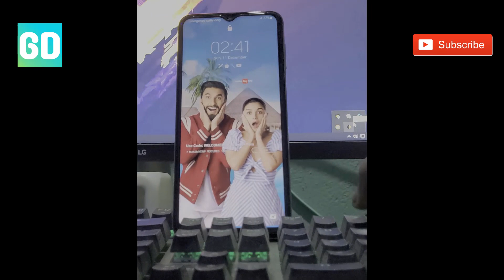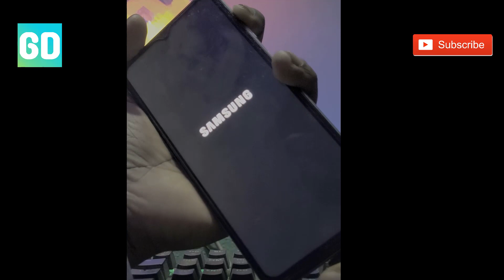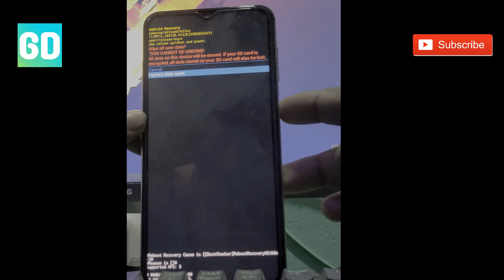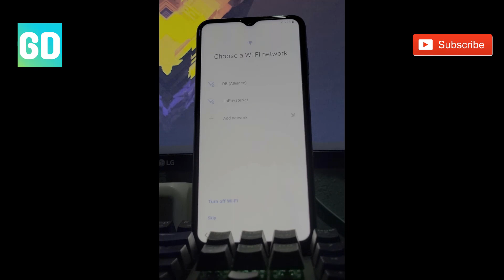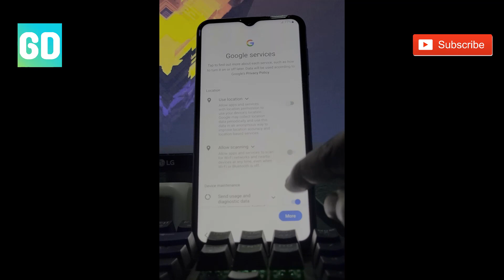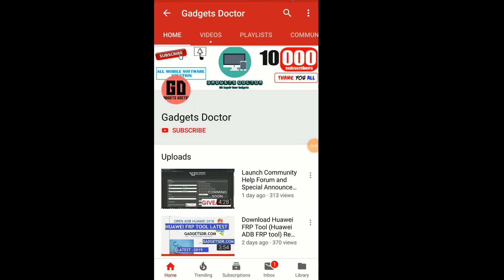Samsung F23 5G Hard Reset 🔒🔑🔒 Recovery Mode 🔑🔒🔑 Pattern, Pin, Password Lock Remove Without PC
Friends, in this video, we share with you how to break the pattern, pin, or password lock of Samsung F23 5G (SM-E236B), you will not need any computer or laptop. By watching this video of mine you will be able to unlock your Samsung F23 5G (SM-E236B) sitting at home absolutely free.